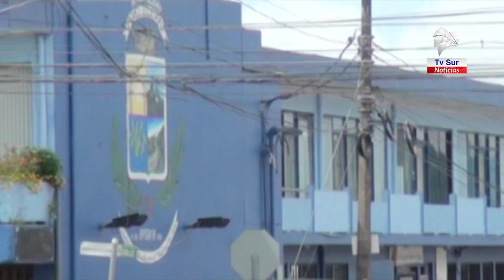¿Cómo califica la Municipalidad de Pérez Zeledón la reacción de los generaleños ante el Covid 19